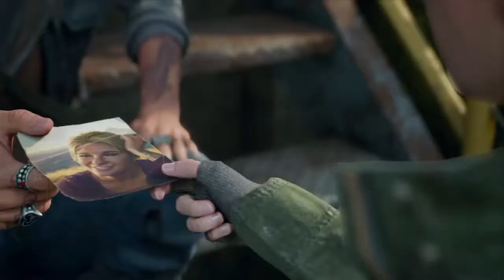DAYS GONE - Elektrownia #23 [ PS4 PL ]